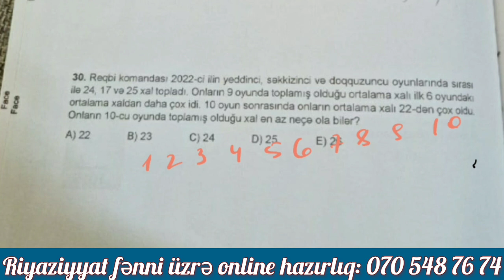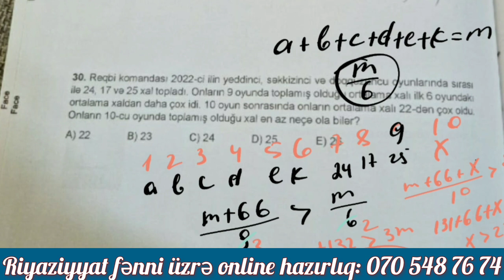Kenquru Beynəlxalq Müsabiqə / 7-8ci siniflər üçün mübahisəli suallar #3